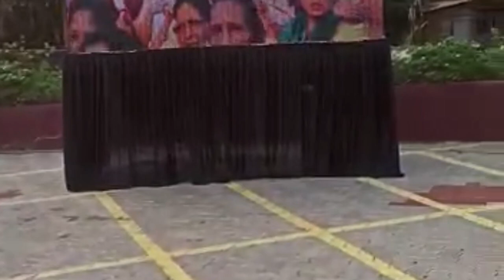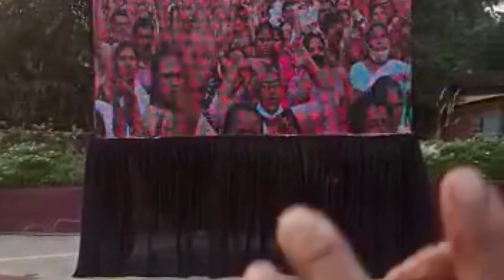Divine Mercy Charismatic Group Br Prakash in Mangalore Ranipura Church Mary Queen of The Universe